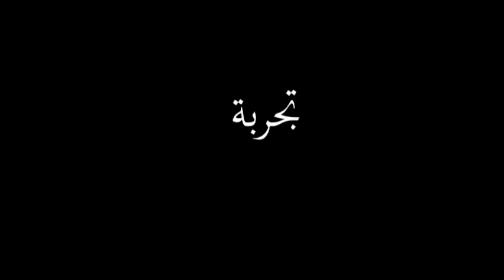ابعاد ثلاثية لحركة جسيم دون ذري لوحده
الابعاد الثلاثة